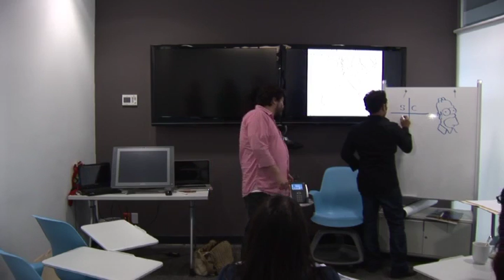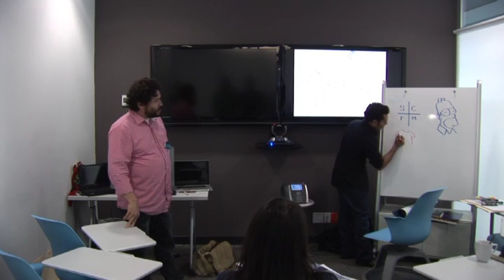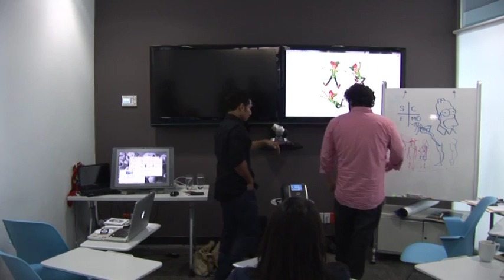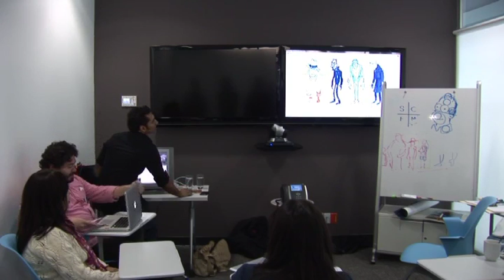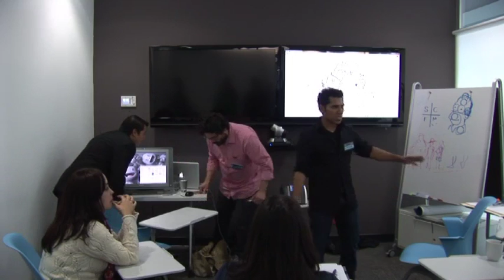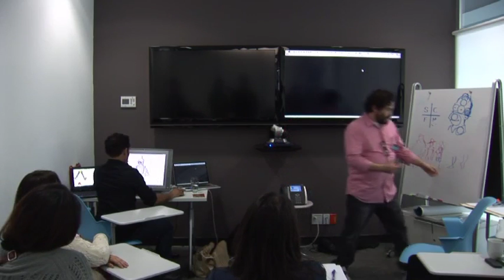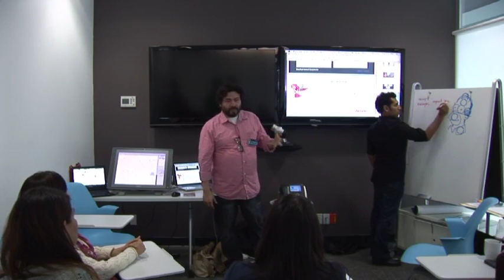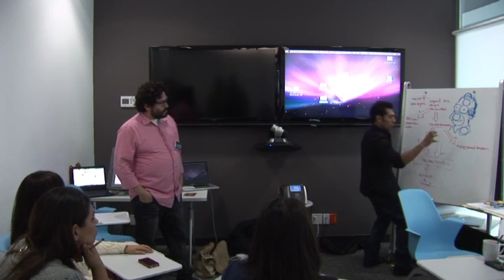The Process of Animation by Walt Disney Studios and The Simpson Part 1/2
Edwin Aguilar, Assistant Director at The Simpsons, and Jose Zelaya, Character Designer at Walt Disney Studios, give a workshop about the process of animation at IOS Offices Tijuana.